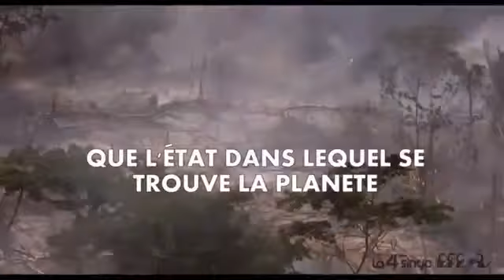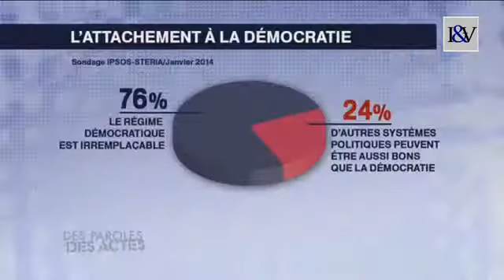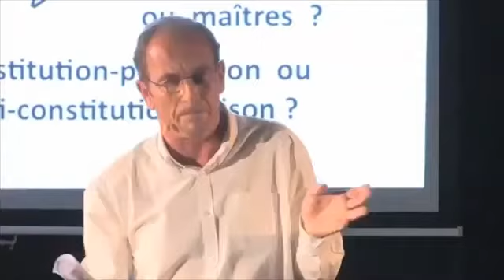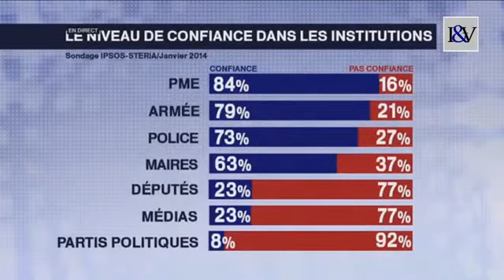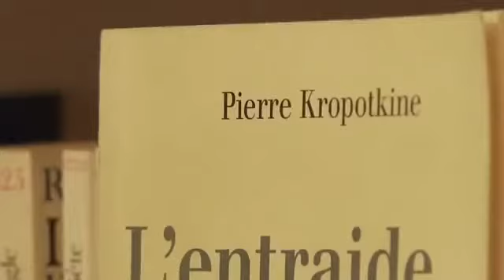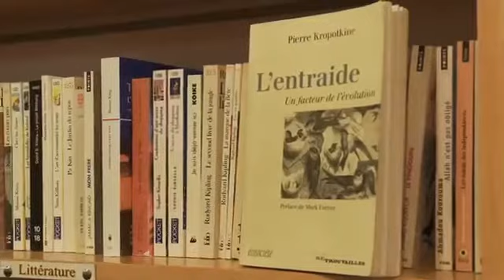Contamination démocratique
Cette vidéo est un "petit montage destiné à être projeté dans les lieux publics afin de sensibiliser la population au concept de vraie démocratie" selon les termes de son réalisateur amateur.

Avec comme intervenants : Jacques Brel, Étienne Chouard, Francis Dupuis-Deri, Michel Houellebecq, Henri Guillemin, Paul Jorion, Cornelius Castoriadis.

Bien réussi et synthétique.

À voir !

Salut à BlueMan ;-)